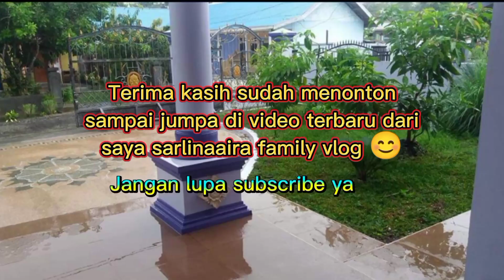MENU BUKA PUASA MASAKNYA SIMPLE CUMAN DI IRIS RASA ENAK DI JAMIN LANGSUNG LUDES- CUMI ASAM MANIS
Tulis di kolom komentar kritik dan saran nya
Semoga banyak menambah teman dan tetap menjalin silaturahmi

Bahan bahan
1/2 kg cumi-cumi
1 biji nanas
4 siung bawang putih
4 siung bawang merah
3 lembar daun jeruk purut
8 biji cabe rawit
1 sdt garam
1/4 sdt merica
1/4 sdt ketumbar
1 sdm gula
saos tiram dan cabe rawit giling secukupnya